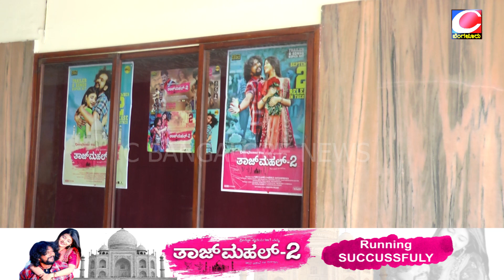Tajmahal 2 | C BANGALORE CHANNEL | Movie Review | Kannada Celebraties | SANDALWOOD | CINI SAMACHARA